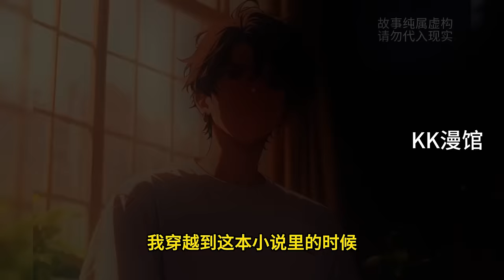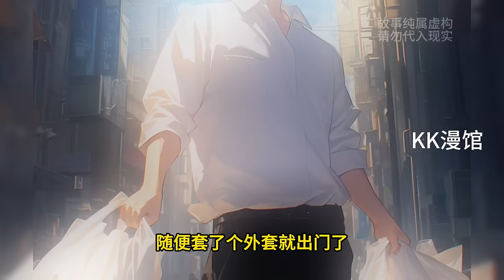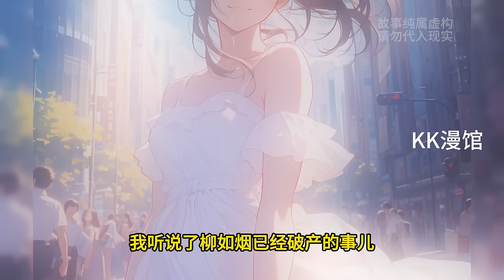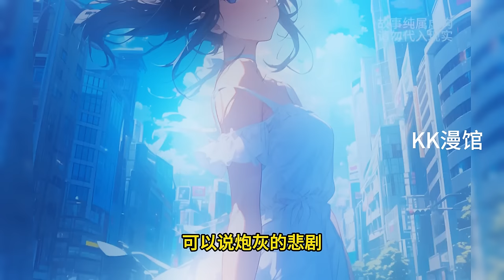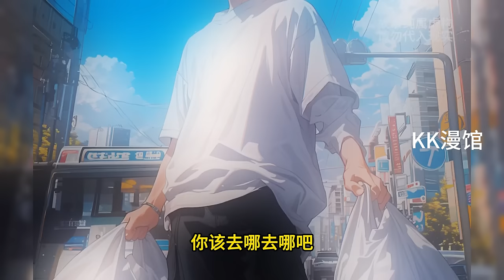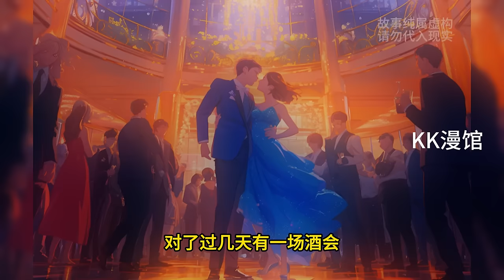得知总裁老婆柳如烟破产，我未贪图余财，坚守良知，选择与她共渡难关，期待东山再起。但意外发现，这破产竟是一场假象……一口气看完系列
这个柳如烟你给几分？不是会员充不起，而是全文更有性价比，蹲坑的宝子们带好刀叉，精彩故事现在开始！